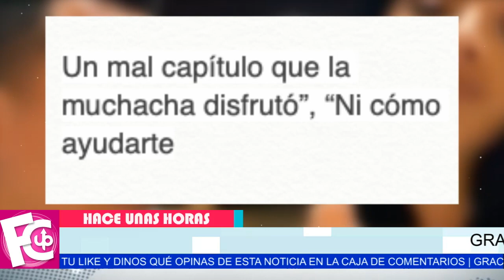🛑🔥 Edwin Luna 𝗖𝗢𝗡𝗙𝗜𝗥𝗠𝗔 la infidelidad de Kimberly Flores